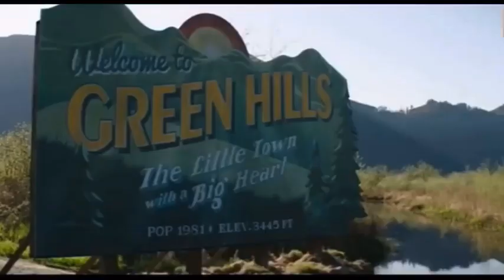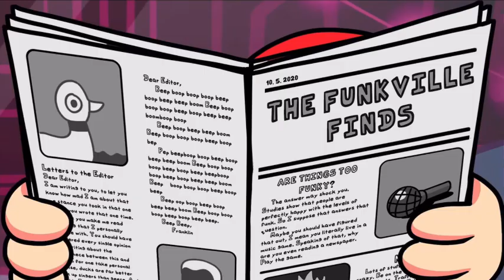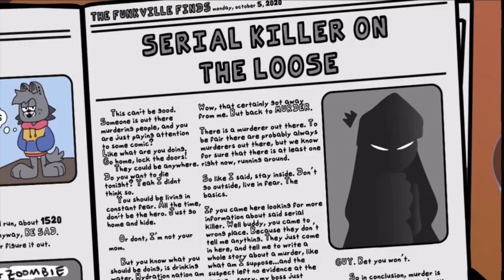Boyfriend vs girlfriend movie 3: sonic yt shock part 1